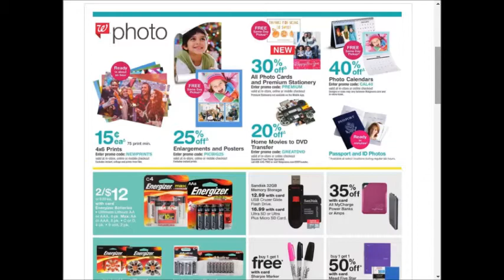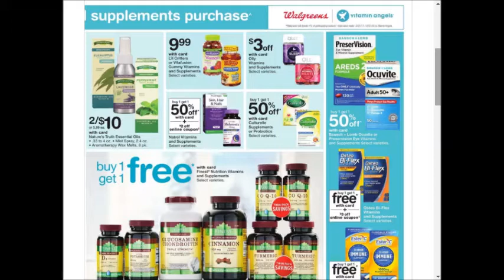Walgreens SUPER weekly special deals AD coupon preview vol2